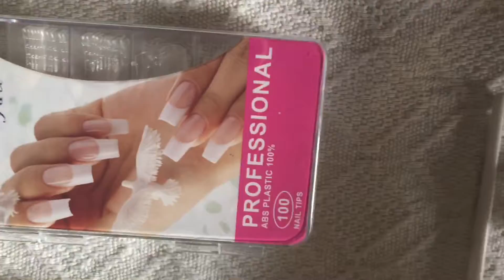Meu KIT DE ALONGAMENTO DE UNHAS DA SHOPEE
Oi gente, hoje vim mostrar pra vocês o meu kit de polygel que comprei na shopee